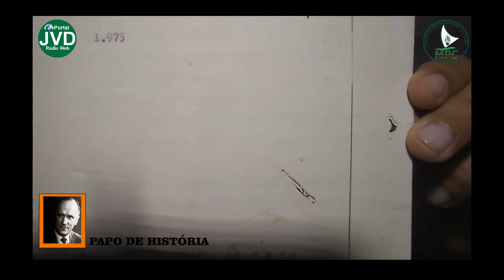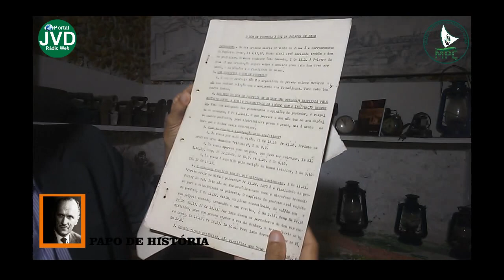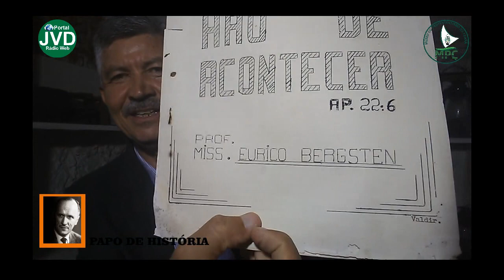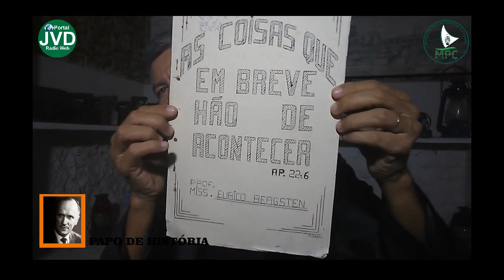REMINISCÊNCIAS - PASTOR EURICO BERGSTÉN NO CEARÁ || MUSEUMPC.COM.BR